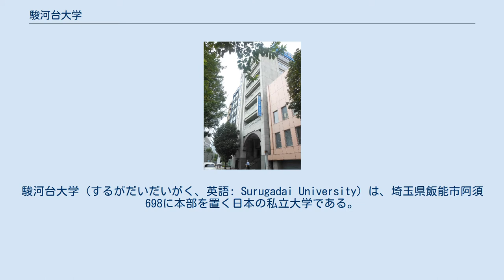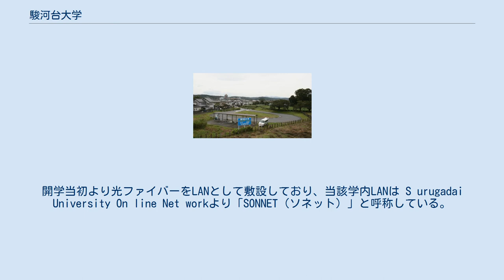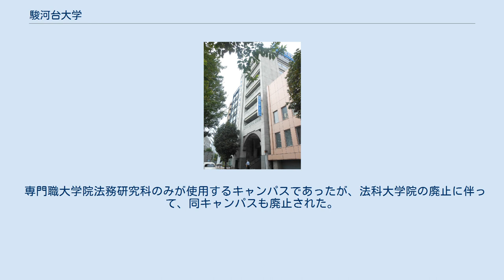駿河台大学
駿河台大学（するがだいだいがく、英語: Surugadai University）は、埼玉県飯能市阿須698に本部を置く日本の私立大学である。
1987年に設置された。
大学の略称は駿大（すんだい）。
 1918年（大正7年）創設の東京高等受験講習会を源流とし、駿台高等予備校から駿台予備学校へ発展してきた駿河台学園を母体に、当初は法学部のみの単科大学として設立された大学である。
現在は、人文・社会科学系総合大学として、5学部5学科2研究科を設置している。
運営主体は学校法人駿河台大学。
 「駿台グループで真の大学をつくる」という山﨑春之の強い決意のもと、1971年（昭和46年）から大学開設に向けて準備を重ね、1986年（昭和61年）に実現するまで実に15年の準備期間をもって設立された。
 少人数教育に力を入れており、その一例として2年次よりゼミナールがあり、2年次の成績で3年次以後のゼミナール配属が決まる方式を採用している。
 建学の精神として「愛情教育」を理念に掲げている。
 駿台グループの前身である「東京高等受験講習会」創設者の山﨑寿春は、アマースト大学やハーバード大学、イェール大学大学院などで学んだ文学者であり、その指導の中で培われた「個人の素質を見極めその能力を伸ばしていく」、「学問の本質を教え、考え解き明かす面白さに目覚めさせ、学ぶ喜びを知ってもらう」という考えに基づいている。
建学の目的を「…広い分野の知識と深い専門の学術を教授研究するとともに、徹底した人格教育を通して豊かな知的教養と国際的感覚を備えた有為の人材を育成し、学術、文化の向上・普及と併せて人類・社会の発展に寄与することを目的とする」（学則第1条より抜粋）と定めている。
 建学の精神の「愛情教育」から、学生一人ひとりの個性を尊重し、その能力を最大限に伸ばしていく教育を目指している。
 大学創立者で、のち名誉総長の山﨑春之が著書でも述べている「情報化、国際化の時代を踏まえた、実社会において役立つ人材、国際社会で活躍できる人材の養成を最大の目標とする」という「実学の精神」を基調としている。
そのため、在学中の各種試験への合格を手段とする教養・専門教育も重視している。
系列の専門学校などとの提携もあり、キャリアセンターなどを拠点に職業対策・専門家養成をしている。
演習科目が必修であり、「駿台方式」が開学時から継承されている。
顕著な活動を行った学生は表彰され、同様に教員にはプロフェッサー・オブ・ザ・イヤー賞が授与される。
さらに市民講座やアウト・キャンパス・スタディなど地域貢献、町と連携した活動をするキャリア教育や研究が進められた。
大学では実学の成長には、「虚学とされる学問文化」も重要と説かれる。
埼玉県西部における文化・学術などの発信拠点の形成を担っている。
学内における学会および4つの研究所が開設され、アーカイブズ機能を有するメディアセンターなどを併設している。
そして、留学希望者に対する支援制度が構築されている。
 「受け身の学問」から「学びとる学問」へを開学時からのモットーとしている。
創立者の山﨑春之が、父である山﨑寿春の「日本で本当に勉強する学生のいる大学を作りたい」という念願を実現した。
そのため施設は各国の大学のキャンパス設計などを視察し、私財も投じられ充実化が行われた。
 キャンパス内は、映画、ドラマ、テレビCM等の撮影場所として学内敷地が利用されることがある。
敷地や講義室で主にロケしたドラマや映画には、「愛という名のもとに」「免許がない!」「デボラがライバル」「危険なアネキ」「ごくせん」「はみだし刑事情熱系」等が挙げられる。
　 各コースへの所属は2年次からとなる。
 ※かつて、法務研究科法曹実務専攻（専門職学位課程）を設置していたが、2012年度以降の学生募集を停止し、廃止された。
司法試験受験実績は以下の通り。
 研究成果は、主に以下を中心に発表される。
 在外研究・著書出版の助成や有識者・著名人を講演会の講師として招聘することなどにより研究を促進している。
さらに、大学院においては日本で最初の文化情報学部（現メディア情報学部）を設置した経緯から文化情報学の研究、法学分野では法と情報に焦点を当てた法情報文化に関する研究、心理学分野では法心理学の研究などが特色として反映されている。
そして、産学官民連携により、地域（埼玉県西部など）の経済・社会・文化や企業経営に関する調査・研究が行われている。
 運動系・...